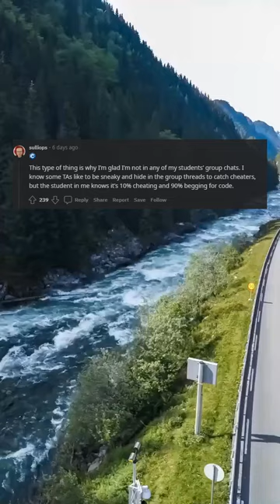13 hours later. He has barely written 30 lines. [update on the 5mins post]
13 hours later. He has barely written 30 lines. [update on the 5mins post]